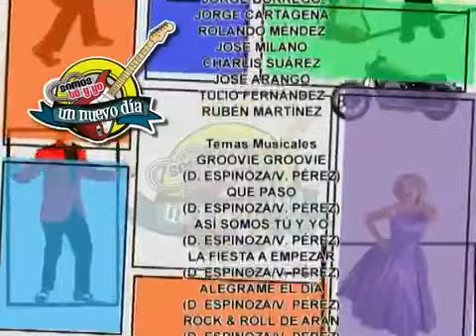Somos tu y yo un nuevo día CAPÍTULO 59